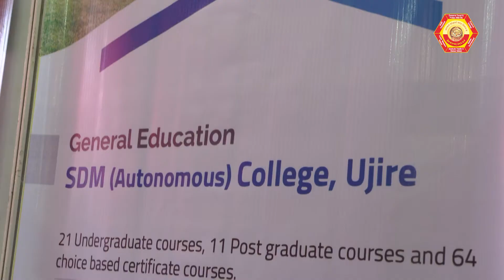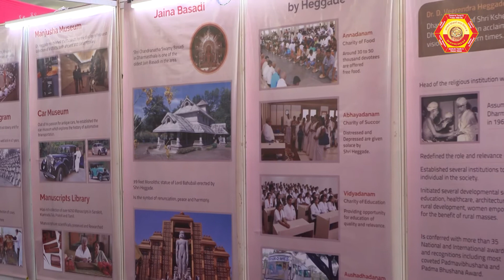M6 - Shri Dharmasthala Manjunatheshwara Temple - Shri Kshetra Dharmasthala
HSSF STALL